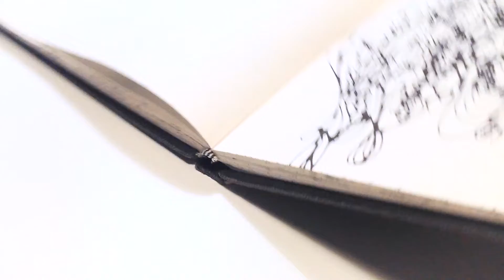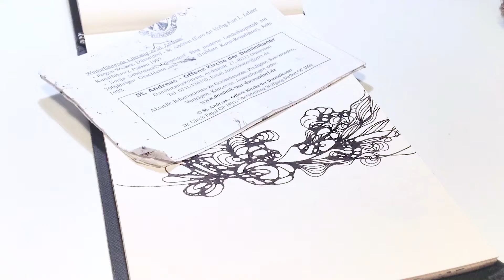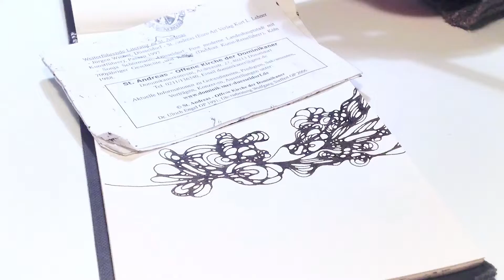STUDIO VLOG - SKETCHBOOK SESSIONS - DRAWING IN MY SKETCHBOOK - ABSTRACT INK LINE ART